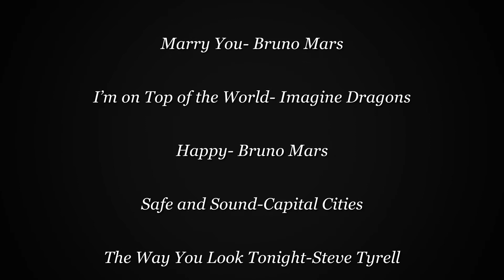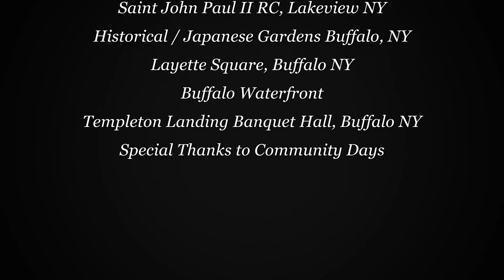Lori and Andrew's Schwen Wedding Buffalo 2014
Wedding Slideshow Buffalo NY